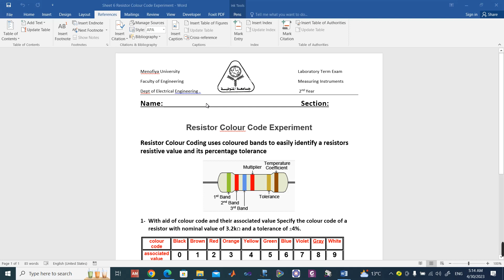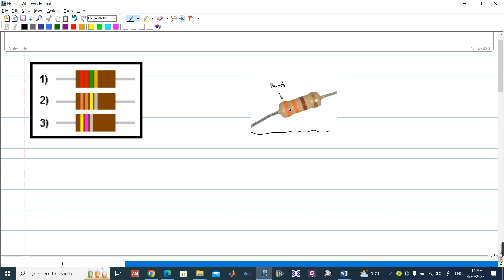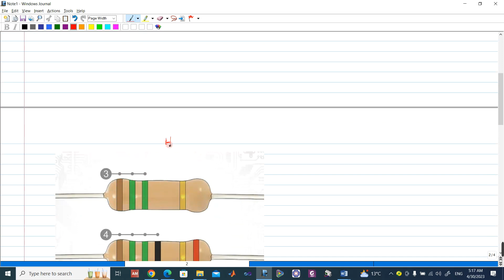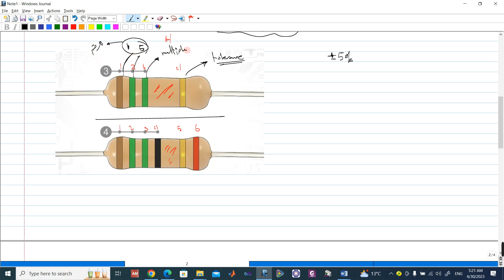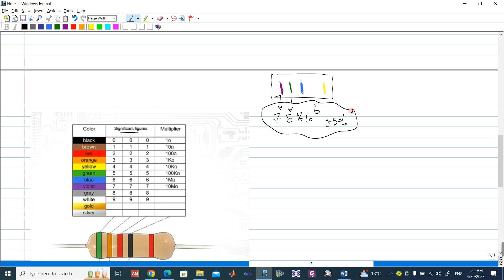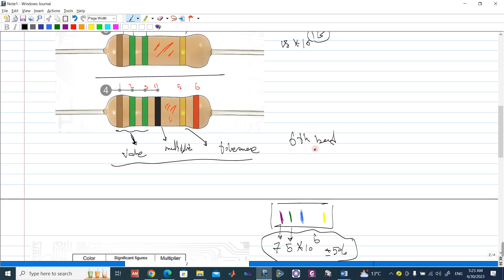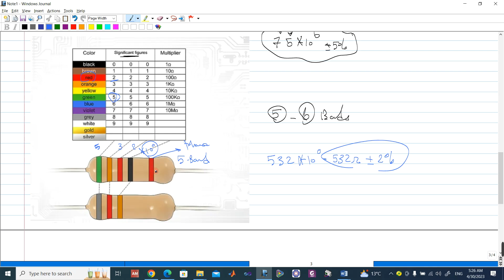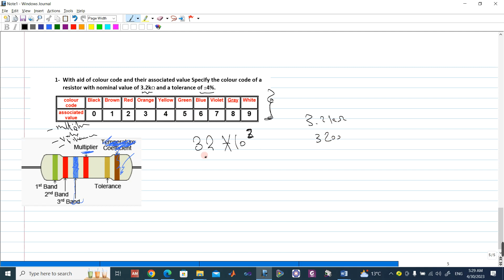Band Resistor Color Code